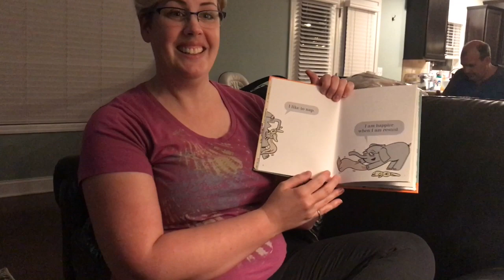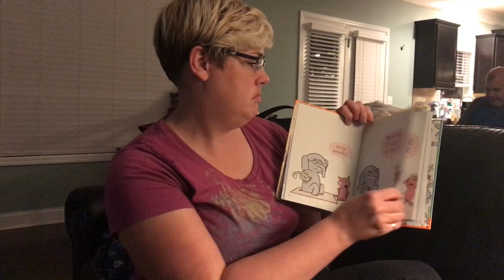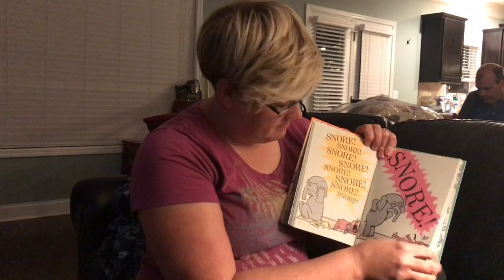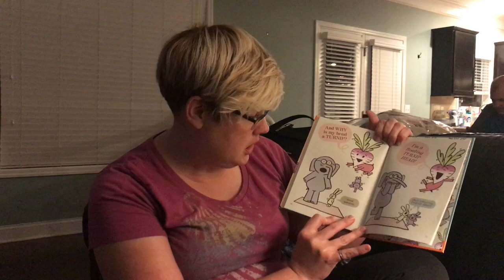I Will Take A Nap!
Join me while I read a bedtime story to kids! I love Elephant and Piggie and try to read them with as much expression as it is written! Story written by Mo Willems; Elephant and Piggie series